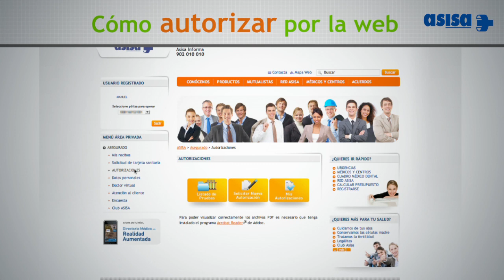Ventajas sanitarias de ASISA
Apostar por ASISA, para el cuidado de tu salud y la de los tuyos es confiar en una compañía sólida y de prestigio, es apostar por la innovación, las nuevas tecnologías y una medicina de calidad y fácil acceso.

Agradecemos tu confianza invirtiendo en ti, somos una entidad sin ánimo de lucro, nuestro carácter de cooperativa, con capital íntegramente español, nos permite destinar los beneficios a mejorar día a día en el cuidado de tu salud, invirtiendo en nuevas tecnologías, información, investigación y adquisición de nuevas clínicas y centros. Nuestro compromiso es ofrecerte la asistencia sanitaria más completa con el mejor y más amplio cuadro médico, integrado por más de 32.000 profesionales del más alto nivel.

Nuestro objetivo es garantizar tu tranquilidad y bienestar sabiendo que ASISA se encarga de proteger tu salud. Queremos ser parte de tu vida y estar siempre a tu lado.